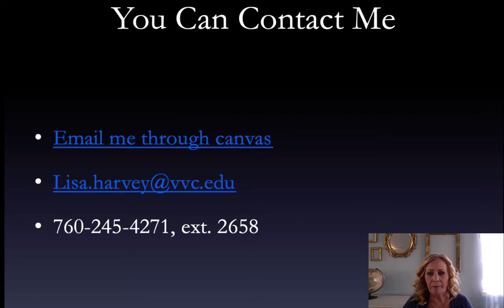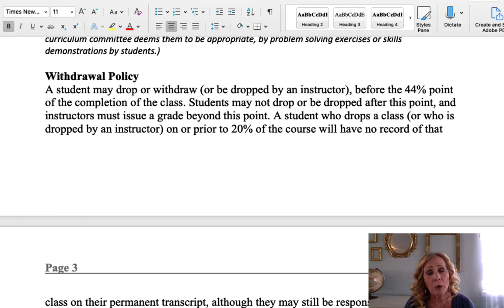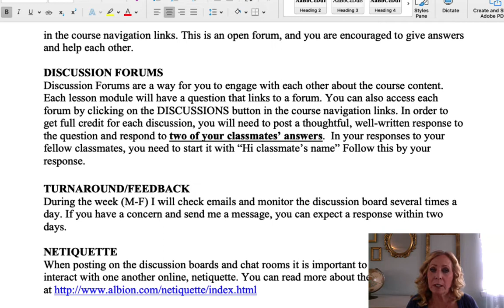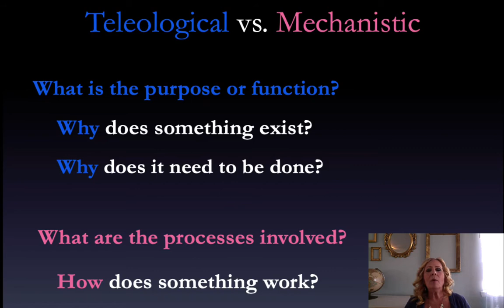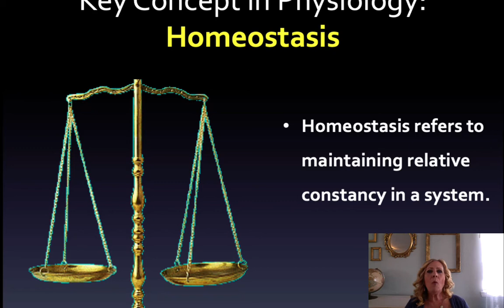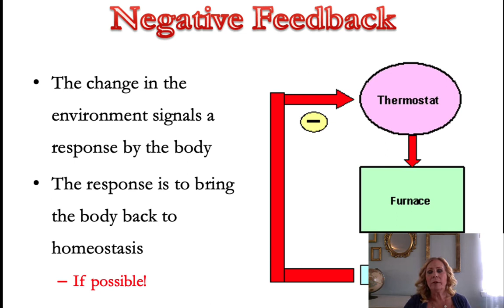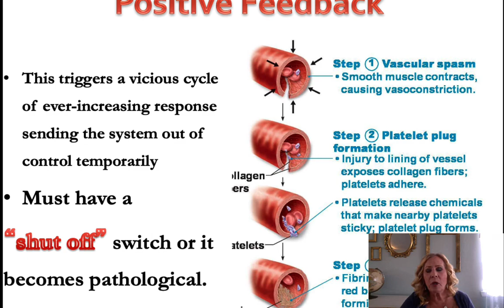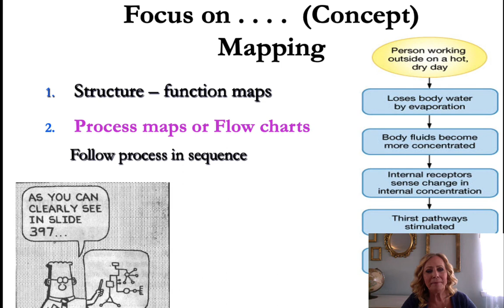Converted Introduction Physiology